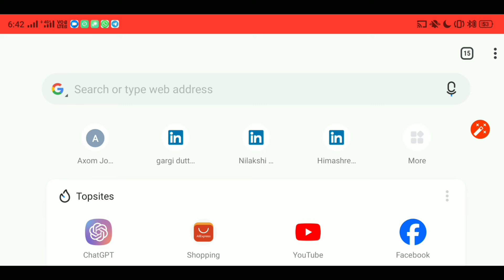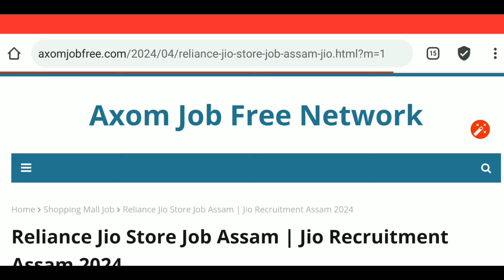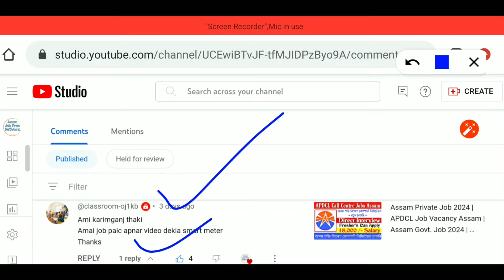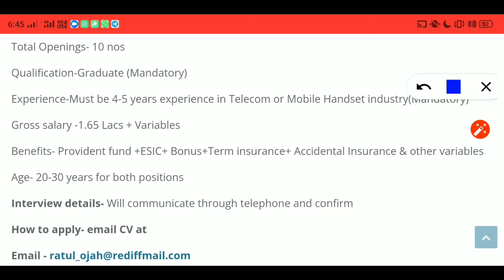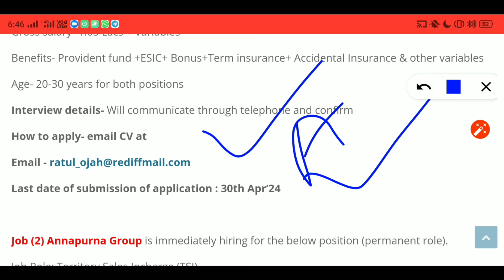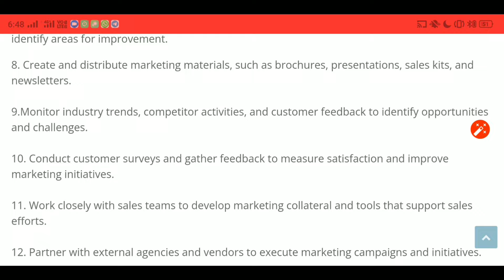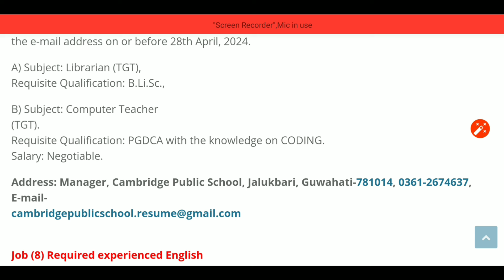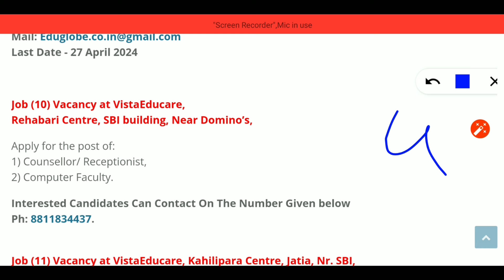Assam Private Job 2024 | Reliance Jio Job Assam | Assam Govt. Job | Assam Jobs